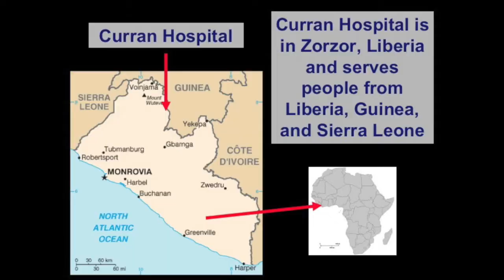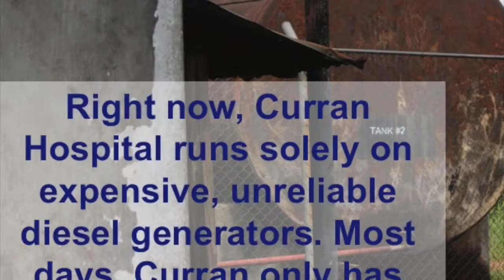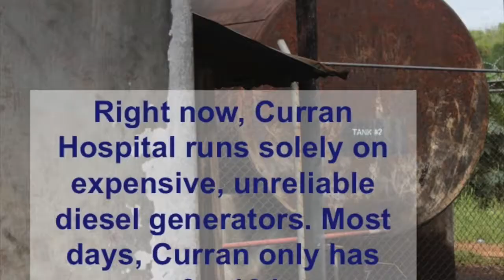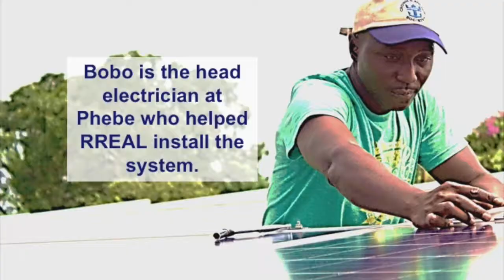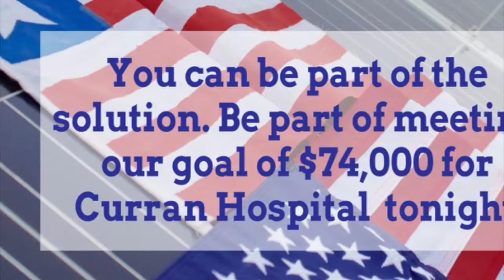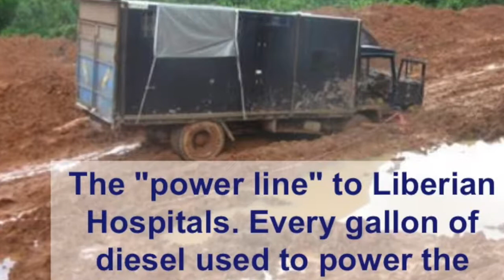Current for Curran Slideshow